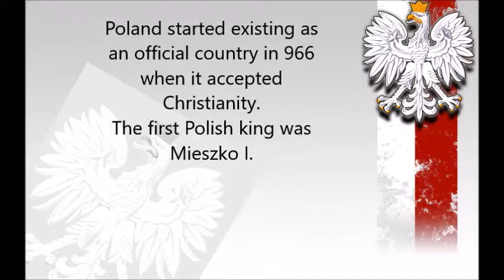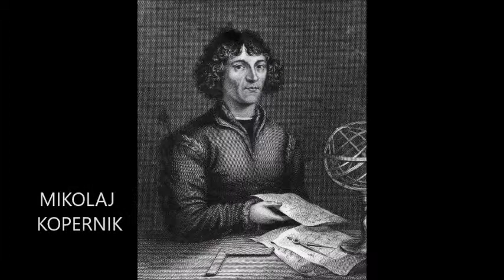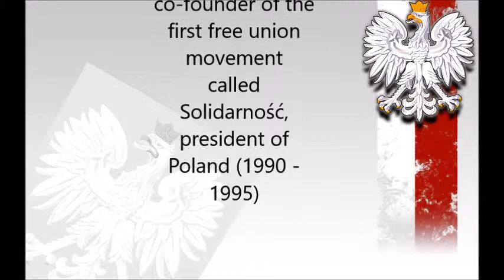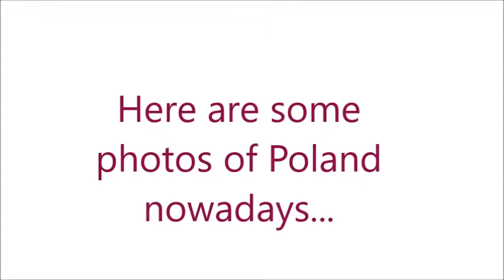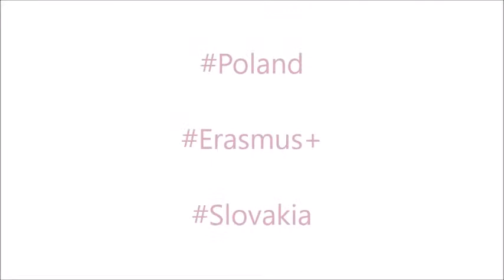Poland ppt slovakia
Final video of Slovak students about their Polish friends.